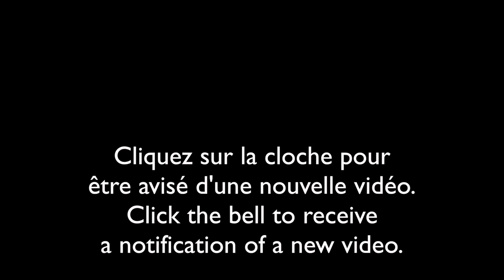Cérèse Buffle Bison/Buffalo Treehopper (Stictocephala Bisonia)